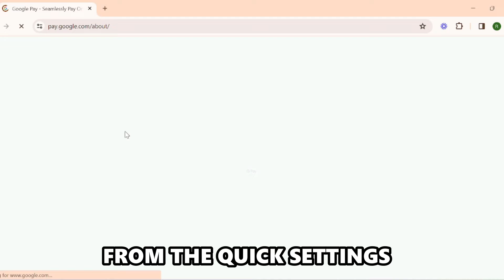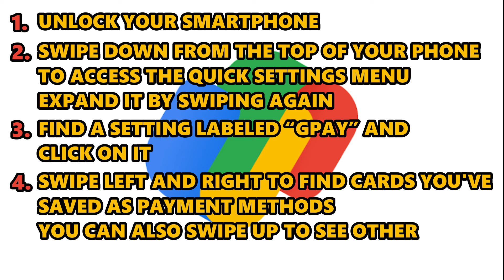How To See Saved Cards On Android (How To Find Saved Cards On Android)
How To See Saved Cards On Android (How To Find Saved Cards On Android). In this video tutorial I will show you how to see saved cards on Android.

From the Google Pay App
1. Open the Google Pay app on your phone and sign in if you haven’t already.
2. Tap your profile picture and select “Wallet.”
3. You’ll see your cards on the next page. Swipe left and right to find cards you’ve saved as payment methods. You can also swipe up to access your IDs and passes.

From the Quick Settings.
1. This method works for some devices supporting Android 12 and up.
2. Unlock your smartphone.
3. Swipe down from the top of your phone to access the quick settings menu. Expand it by swiping again.
4. Find a setting labeled “GPay” and click on it.
5. Swipe left and right to find cards you've saved as payment methods. You can also swipe up to see other cards, IDs, and passes.